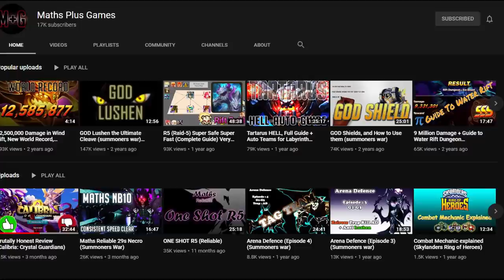Max Damage Triana Cleave Comp by MathPlusGames! | Summoners War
Cleaving with Gemini Bastet Triana Harmonia Savanah Shimitae in Summoners War RTA is so much fun!